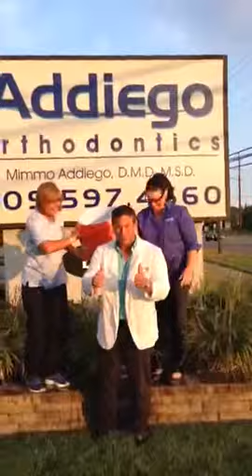Dr. Addiego Took the Ice Bucket Challenge!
Dr. Addiego took the ALSicebucketchallenge! The Ice Bucket Challenge raises both money and awareness for amyotrophic lateral sclerosis, commonly known as Lou Gehrig’s disease.